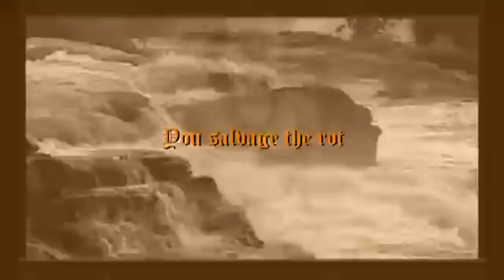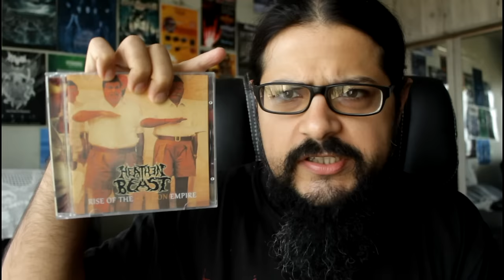Demonstealer's Indian Metal Podcast - Episode 21 - 28th March 16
Welcome to the 21st episode of my Indian Metal Podcast. The last time I said a band sounded too much like Nightwish, turns out they did a Nightwish cover. Hope you enjoy the podcast and please keep leaving me comments and sharing the video.

METAL NEWS

MUSIC TO RECOMMEND
Heathen Beast - Rise Of The Saffron Empire

CONTEST WINNER
Nick Salvation